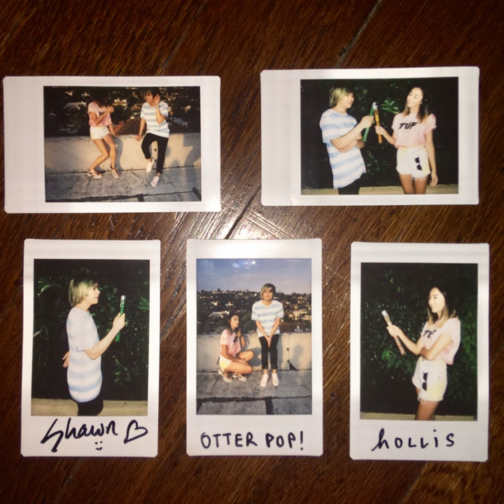OTTER POP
OTTER POP · Shawn Wasabi · Hollis